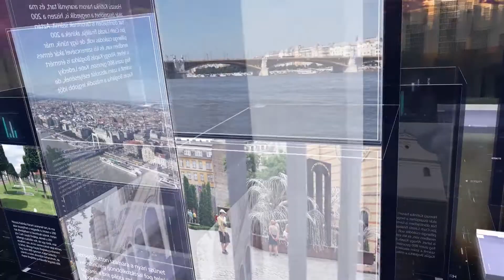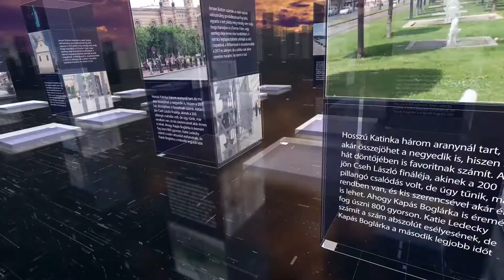PIRKADAT: Dr. Magyar György - Kártalanítani kell, akiknek igénybe veszik a szolgáltatási felületét